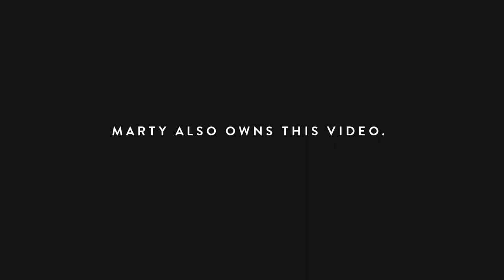Revenge of the Jocks with Martellus Bennett: Rob Riggle & Sarah Tiana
LIVE from the Los Angeles Memorial Coliseum - Rob Riggle & Sarah Tiana (hosts of Riggle's Picks) hang out with Martellus Bennett for the Rams-Texans preseason tailgate party to talk all things football, world travel, philosophy, barbecue, martial arts and why YOU should root for the New England Patriots!

FULL episode available now!
Brought you by Hyundai Shopper Assurance. Car buying made easier, it's possible with Hyundai Shopper Assurance. To find out more visit Hyundaiusa.com/shopperassurance